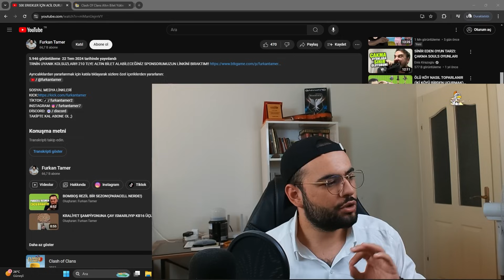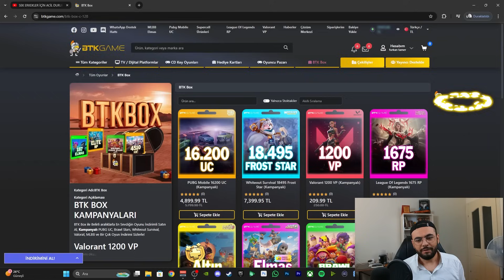YENİ ANİME SEZONU GELDİ!TÜM SKİN VE ARKA PLANLAR!200 TL'YE ALTIN BİLET!(CLASH OF CLANS)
TRNİN UYANIK KOLSUZLARI!! 210 TLYE ALTIN BİLET ALABİLECEĞİNİZ SPONSORUMUZUN LİNKİNİ BIRAKTIM!!